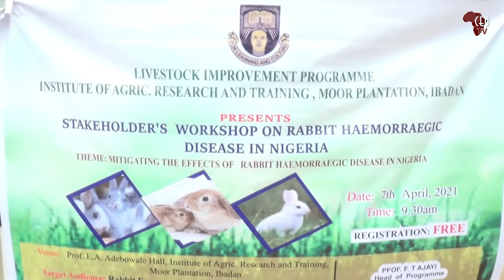IAR&T Executive Director, Researchers, Speaks On Haemorraegic Disease in Nigeria